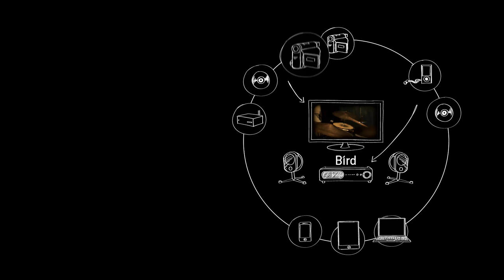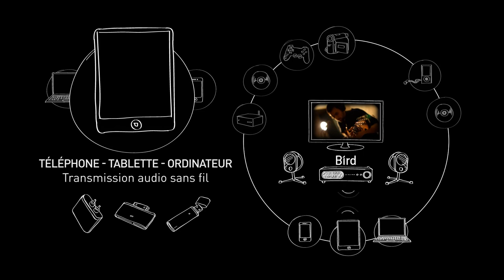Focal Bird 2.1, autour de votre TV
Découvrez le concept Bird atour d'un écran de télévision

Plus besoin de choisir entre ambiance sonore et visuelle, les systèmes Bird, légers et
compacts, s'envolent au gré des envies, se posant sur les murs ou sur un meuble.

On ne repense pas l'aménagement de sa pièce en fonction de son système sonore, c'est lui qui s'adapte et s'intègre en toute discrétion !
Excepté, bien sûr, lorsqu'il s'agit de reproduire les bandes son de vos films préférés.